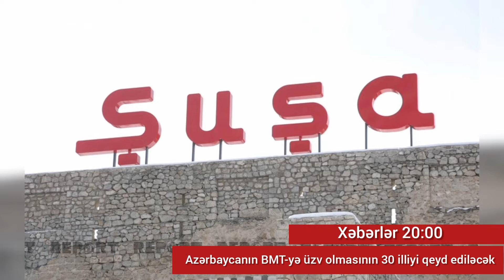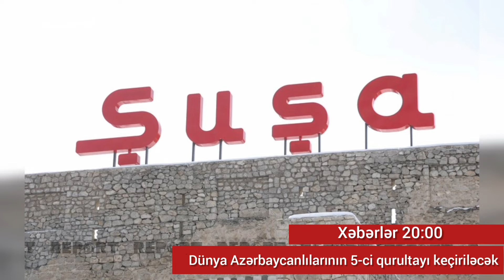xeberler | Xəbərlər 20:00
Azərbaycan neftinin qiyməti bahalaşıb.

 “Azeri Light” markalı neftin bir barelinin qiyməti 7,21 faiz artaraq 112,01 dollar olub.

Şuşada Azərbaycanın BMT-yə üzv olmasının 30 illiyi qeyd ediləcək.

 bunu Azərbaycan Prezidentinin köməkçisi - Prezident Administrasiyasının Xarici siyasət məsələləri şöbəsinin müdiri Hikmət Hacıyev tviter səhifəsində yazıb

Laçın rayonuna yeni prokuror təyin olunub.
Bununla bağlı Baş prokuror Kamran Əliyev müvafiq əmr imzalayıb.
Əmrə əsasən, İlqar Səadətov Laçın rayon prokuroru vəzifəsinə təyin olunub.

ilin sonuna qədər Bərdə və Şuşa DOST mərkəzləri də açılacaq.
bu barədə DOST Agentliyinin İdarə Heyətinin sədri Fərid Məmmədov bildirib

Şuşa şəhərində dünya Azərbaycanlılarının V qurultayı keçiriləcək

Qeyd edək ki, Dünya Azərbaycanlılarının IV Qurultayı Bakıda 2016-cı il iyunun 3-4-də keçirilib.

BMT rəsmisi: "Azad edilmiş torpaqların bərpasında Azərbaycana kömək göstərəcəyik

"BMT təsisatları Azərbaycanın azad olunmuş torpaqlarında minalardan təmizləmə və bərpa işlərinə kömək göstərəcək"

Sabah Ağdamda hava Yağıntılı,ara bir  güclü dolu yağacaq

 Cənub-qərb küləyi əsəcək